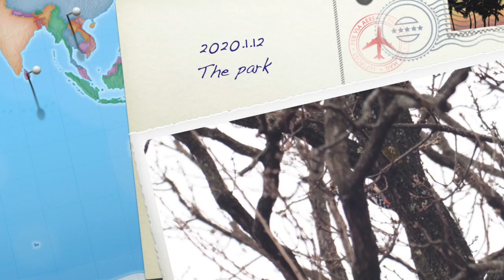公園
このビデオは 12jan20tikozan 1